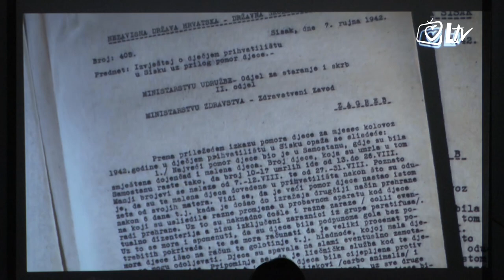Premijera novog Laudatovog filma 'Smrtna kazna strijeljanjem'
Premijera dokumentarnog filma scenaristice i redateljice Nade Prkačin „Smrtna kazna strijeljanjem“ održana je u četvrtak 24. rujna u atriju sisačkog Velikog Kaptola. Ovaj novi dokumentarni film u produkciji Laudato televizije govori o liječniku dr. Antunu Najžaru i svojevrsni je nastavak filma „Dječje prihvatilište Sisak“ te zajedno s njim rasvjetljava istinu i pokazuje što se uistinu događalo u Sisku 1942. godine.